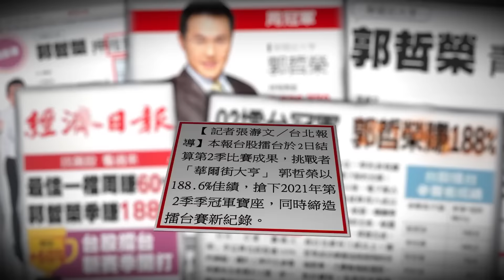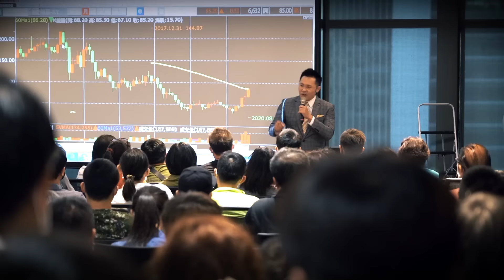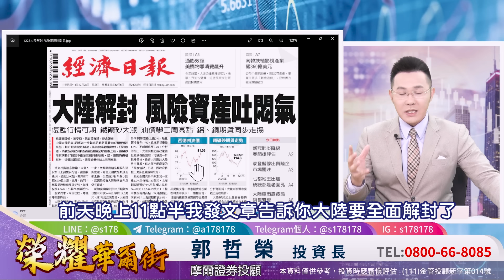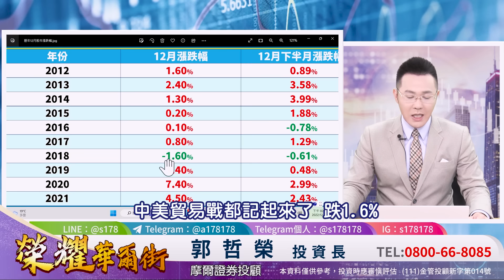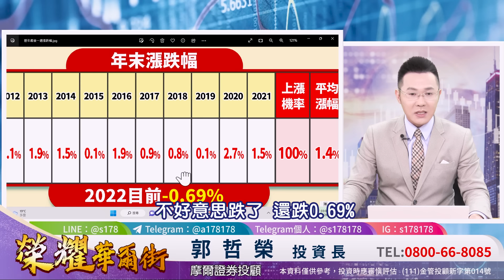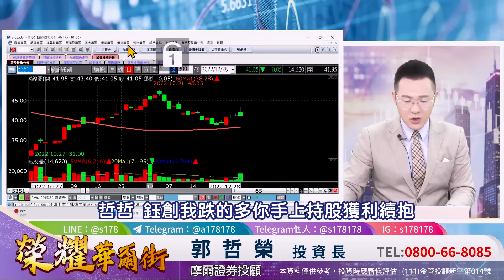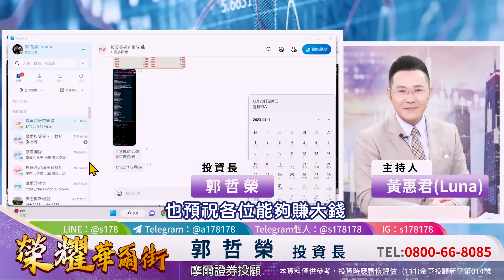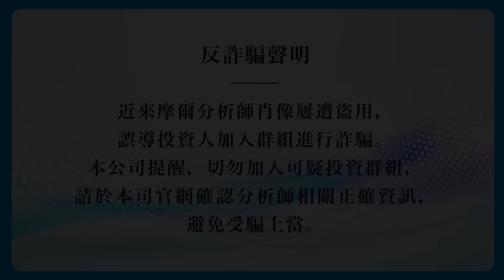2022.12.28 郭哲榮分析師【今年最後兩個交易日 上漲機率100%!?】(字幕版)